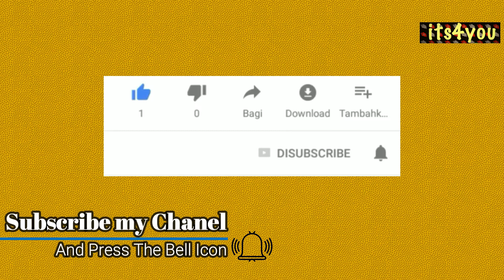Life In Portugal| Part 5 | Two Ways In Portugal | Job Or Buisness | Which Sector is Good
All Information about How to get legal entry and how to start job or buisness here and what is good which sector is good,

And If you have any question ask me in comment Box,

Thanku .